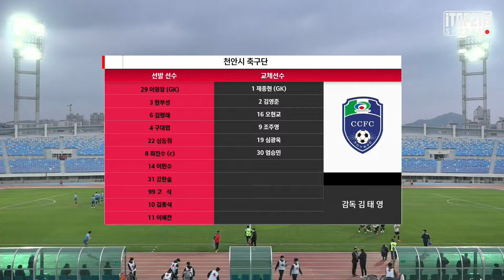HL ㅣ K3 7R ㅣ 대전한국철도축구단 vs 천안시축구단 - 2021.4.3